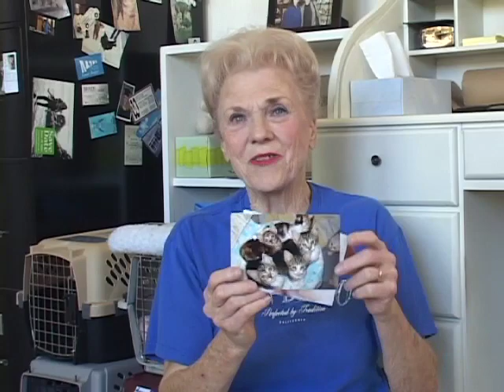Joyce, #1 Foster Mom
Joyce has fostered some 400 kittens for Heaven Can Wait Animal Society. Here is her story...